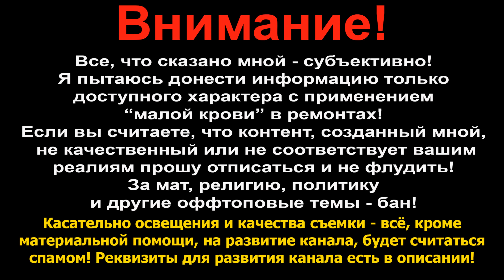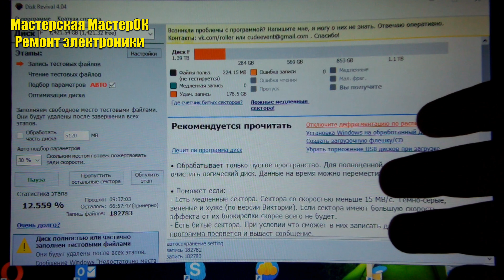Хороший способ проверить жесткий диск чтением и записью на работоспособность и стабильность винта